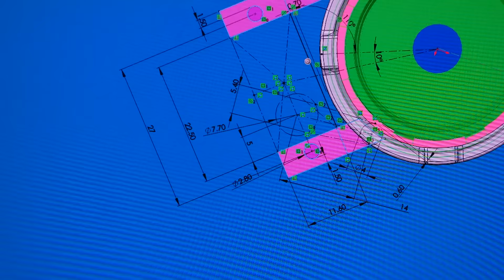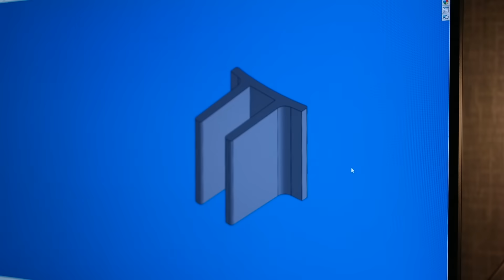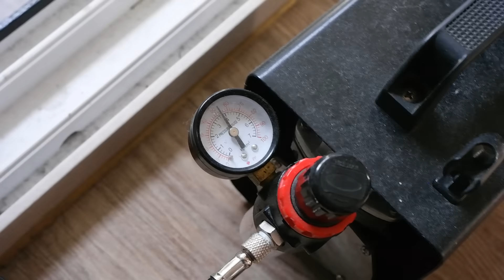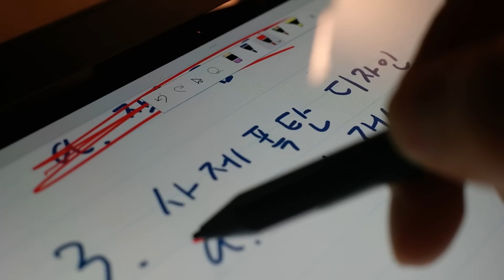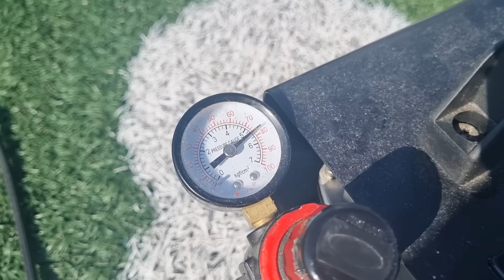3단 물로켓 2차 발사, 가슴이 웅장해진다 | Arduino Project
약속 대로 날씨가 풀릴 때 돌아왔습니다.

Cast
젠틀 부채 가이
스피커 산책 빌런
상의 탈의맨
동네 중학생 1, 2, 3, 4, 5

Chapters
0:00 인트로
0:19 부품 재설계 & 콤프레셔 개조
3:09 지상 시험
4:17 디자인 변경
5:08 2차 발사
5:46 장르 전환